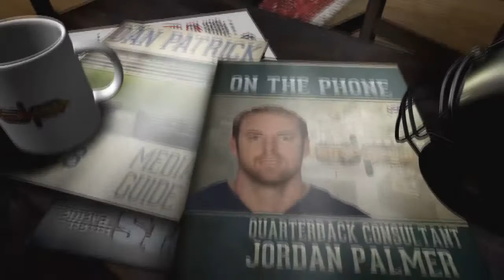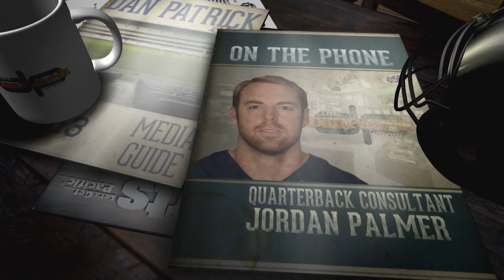QB Coach Jordan Palmer on Changes Sam Darnold Has Made to His Delivery | The Dan Patrick Show